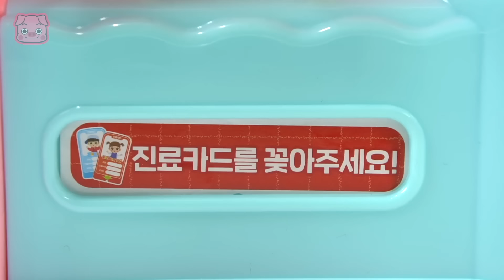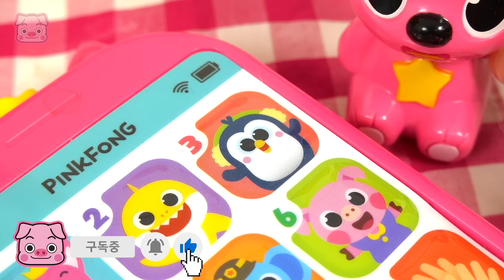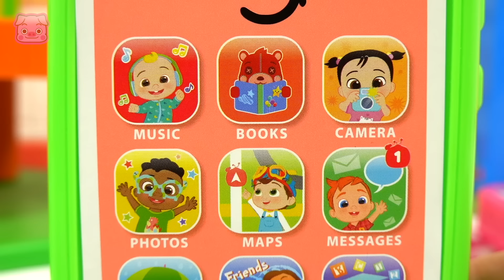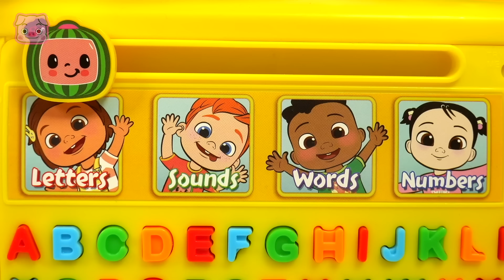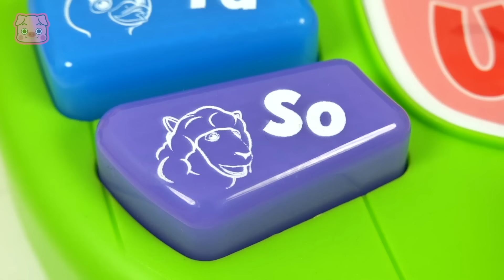핑키팝토이 2월 3주차 모음집